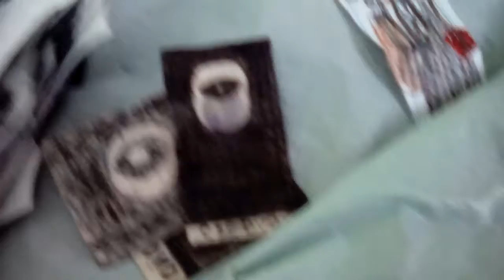The Clinton And Canton Movie Part 4162 (2019)